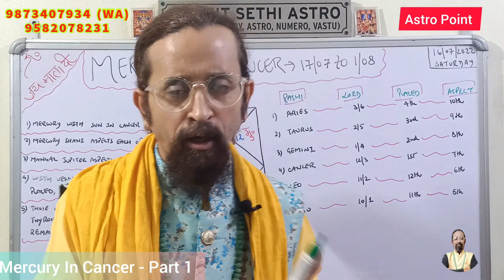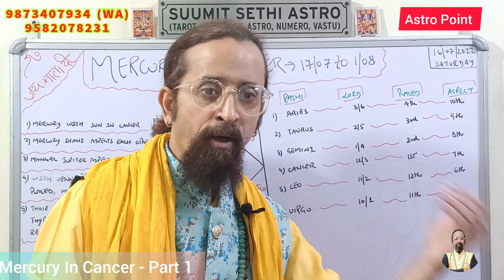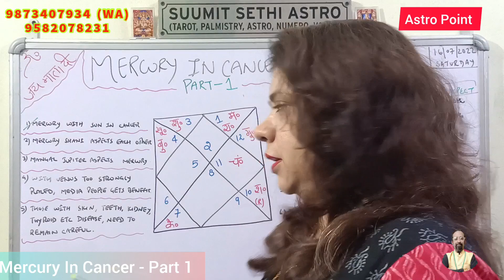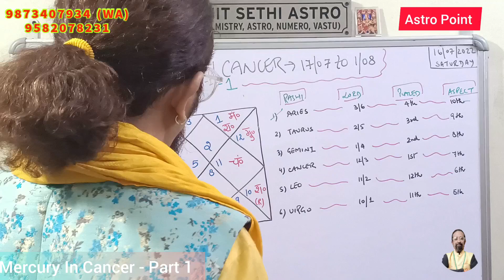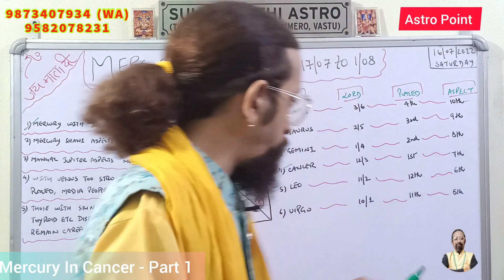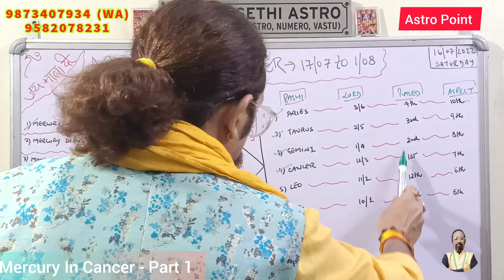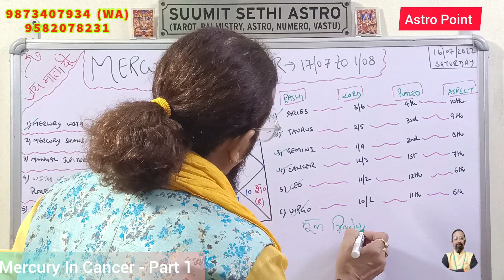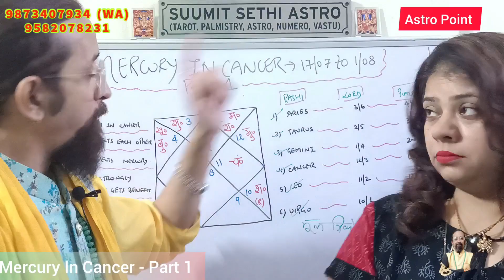Beneficial MERCURY Transit In CANCER - Part 1! वक्री शनि की चपेट में बुध देगा Skin/किडनी की बीमारी ?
Mercury transit of July 2022. Mercury, the Brain in Cancer (कर्क).

With MERCURY being in Moon 🌛 sign, how will it effect all of us ?

Whats gonna happen to the overall Business now ?

An insight into these and other critical questions, concerning all the 12 LAGNAS.

For appointments, do call on the numbers flashing on your screens.